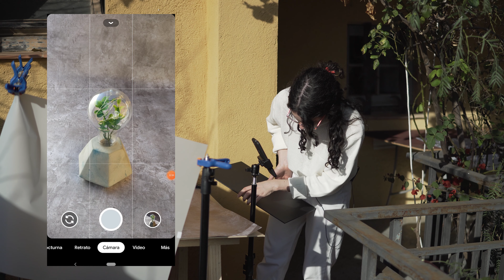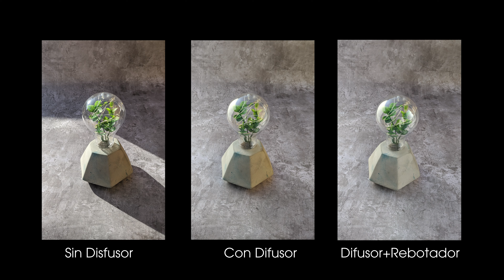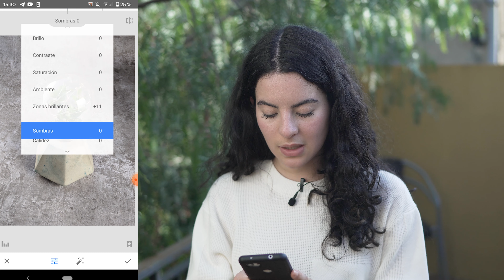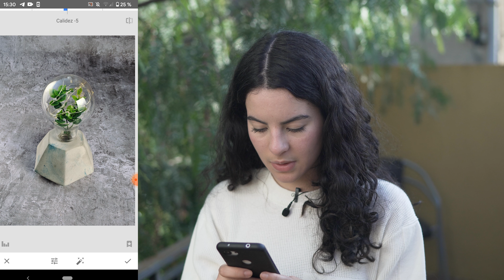FOTOGRAFÍA DE PRODUCTO CON TELÉFONO MÓVIL PARA INSTAGRAM Y FACEBOOK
¡Hola gente linda!

Olvidé mencionar un par de detalles que también son importantes:
* Siempre activen el RAW en su cámara, si no lo tienen vayan a configuraciones y seleccionen la opción de mayor resolución, esto nos va a asegurar un resultado óptimo a pesar de las ediciones que podamos hacerle.
* Cuando estamos en la app de cámara si tocamos la pantallas sobre nuestro producto se hará la exposición y además se bloqueará el enfoque en él.
La tienda de los FONDOS DE FOTOGRAFÍA es Black Velvet Styling y ahorita tienes promociones *Esto NO es una promoción paga*

Ahora bien ¿Qué les pareció el vídeo? Los estaré leyendo en los comentarios. Además si quieren compartirme sus fotos de producto lo pueden hacer a través de mi instagram

Cámara: Sony A6400 // Lente Sigma 30mm f1.4
Micrófono: Rode Wireless Go